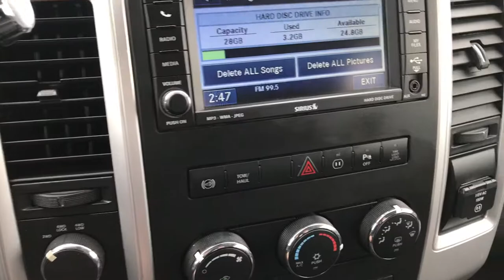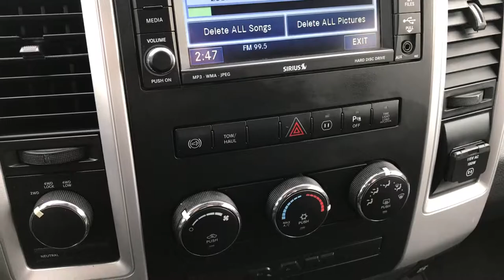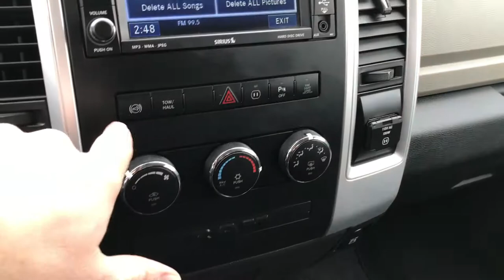2011 USED RAM 2500 CREW LONGBOX CUMMINS DIESEL BRIGHT SILVER WALKAROUND $31,999 SOLD! 9274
STOCK: 9274
PRICE: $31,999
MILES: 82,789
MAKE: RAM
MODEL: 2500
VIN: 3D7UT2CL8BG525807

Clean Title History! 6.7 Liter Cummins Diesel, CREW, LONG, SLT, LEVELING KIT, 20 INCH RIMS AND TIRES, 4WD, ALPINE PREMIUM SOUND, Full Four Door Crew Cab, Long Box 8 Foot Longbox, SLT Package, Power Driver's Seat, Gray Cloth Seats, 40/20/40 Split Front Bench Seating with Center Seat Hidden Storage Compartment, Full Towing Package with Receiver Trailer Hitch, Wiring and Transmission Cooler Tow Package, Factory Brake Controller, Fifth Wheel Bedrails 5th Wheel , HD Snow Plow Prep Package, Fold Out Tow Mirrors, Heat Power Mirrors, Limited Slip Differential, BF Goodrich All Terrain T/A LT275/65 R20 Tires, XD Series 20 Inch Rims Premium Wheels, Chromed Alloy Rims Premium Wheels, Four Wheel Disc Brakes, Factory Chromed Stepbars, Spray-in Bedliner, Bedrail Covers, Bug Shield, Clearance Lights, HID High Intensity Discharge Headlights, LED Running Lights, Reverse Sensors, Vent Shades, Locking Tailgate, Fender Flares, AM / FM Radio Tuner, Sirius/XM Satellite Radio Capabilities Sirius / XM, CD Player, Alpine Premium Audio Sound System, U Connect Hands Free Bluetooth Hands-Free Phone System Blue Tooth, Auxiliary MP3 Jack Portable Audio Connection, Factory Subwoofer, USB Jack Portable Audio Connection, 28 GB Hard Drive MyGig, Keyless Entry with Factory Remote Start, Rear Window Defroster, Adjustable Height Seatbelts, Driver and Passenger Front Air Bags, L.A.T.C.H. Child Safety System, Side Curtain Air Bags SRS Safety Restraint System, Multi-Function Steering Wheel Controls, Homelink System with Three Programmable Buttons for Garage Doors, Lighting Systems & Security Systems, Compass, Outside Temperature Display and Mileage Display, Factory Floormats, Storage Compartment Under Rear Seats, Air Conditioning AC, Cruise Control, Power Locks, Power Windows, Tilt Steering Wheel, Automatic Headlights Autolamp, 115V / 150W Auxiliary Power Outlet, Bright Silver Metallic, Clean Autocheck! Very very clean inside and out! This is one of the sharpest 2011 Ram 2500 crewcab longbox 3/4 ton diesel trucks on our lot! Make your move before this super clean 4wd is gone!

STOCK: 9274
PRICE: $31,999
MILES: 82,789
MAKE: RAM
MODEL: 2500
VIN: 3D7UT2CL8BG525807